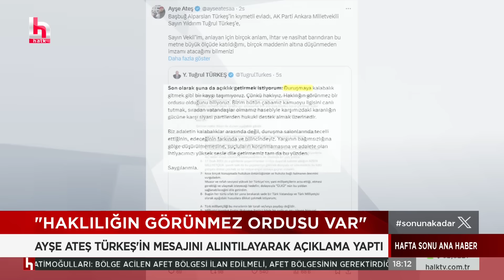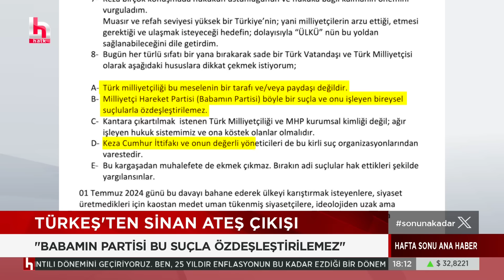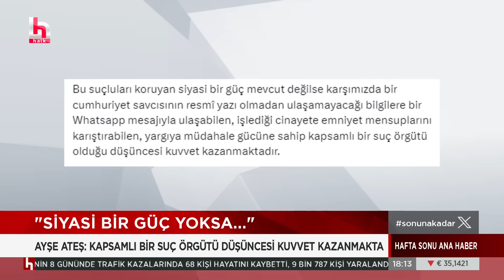Tuğrul Türkeş kimleri kast etti: İdeolojik görünen gangsterler...!